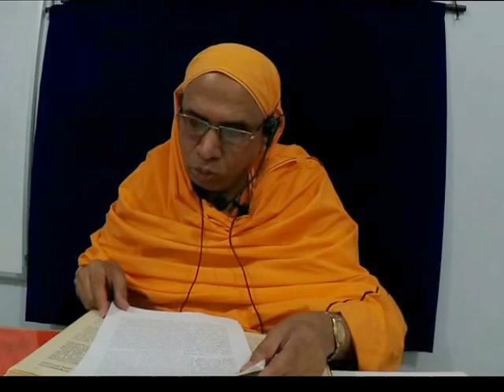12 BRU UP BRAHMA VIDYA BRAHMANAMU